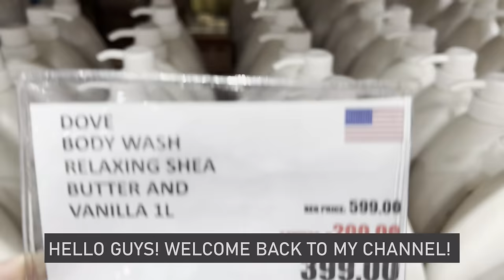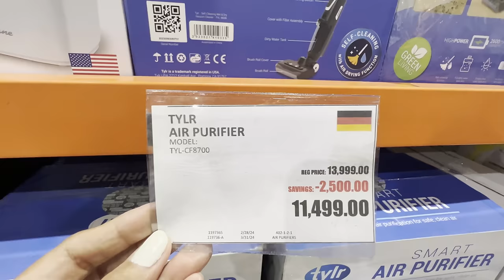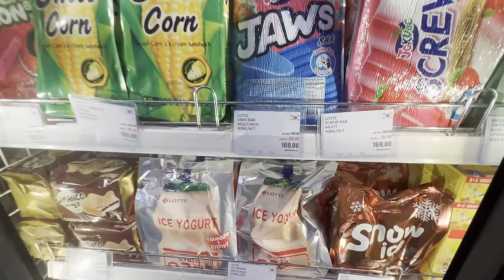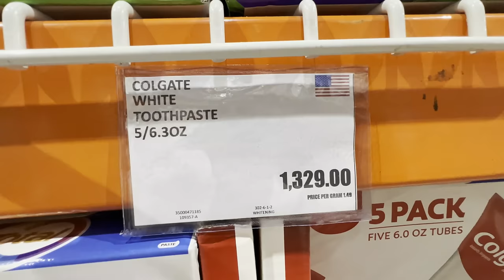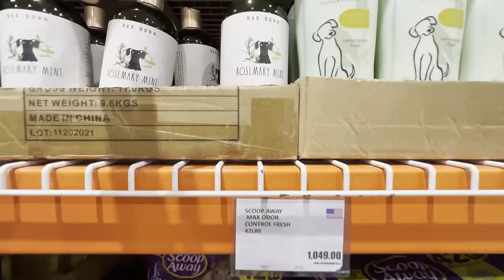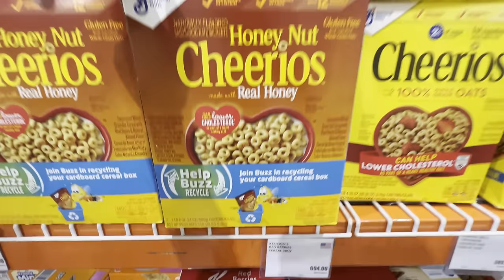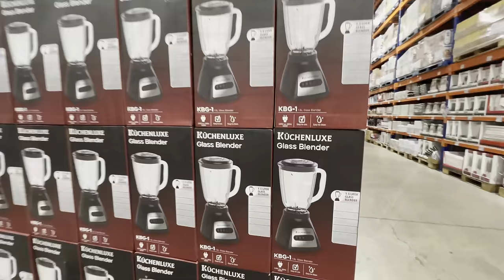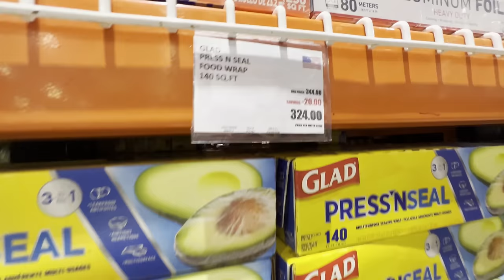S&R WHAT'S NEW!! | BUY 1 TAKE 1 50%off | UPDATED | SHOPPING & TOUR | Len TV Vlog [4K]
DAU MABALACAT , PAMPANGA | BRANCH | PHILIPPINES